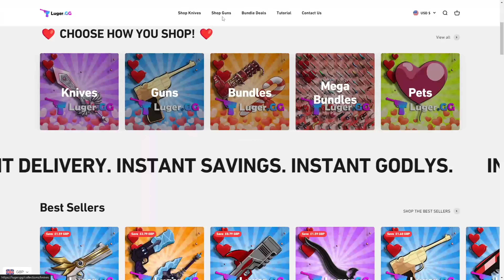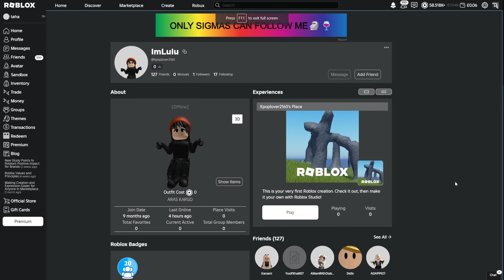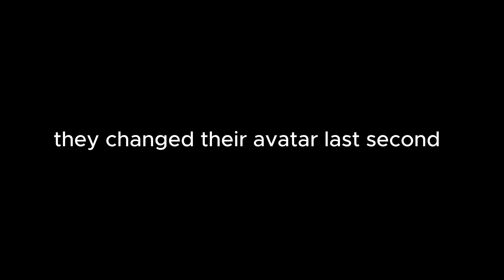I PLAYED MM2 AS MY FANS.. (Murder Mystery 2)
In this video i dressed up as my fans and played as them.